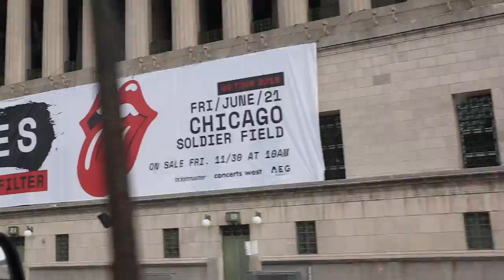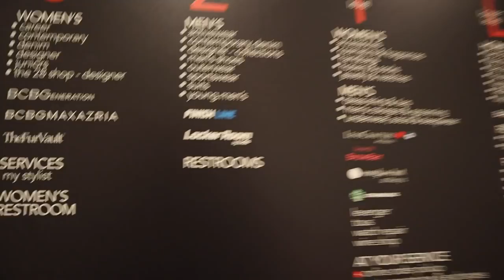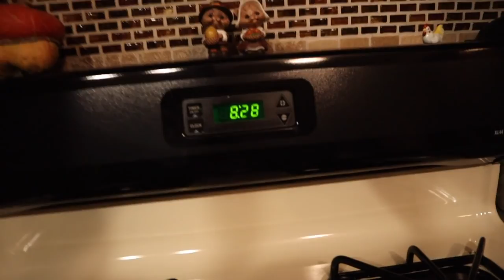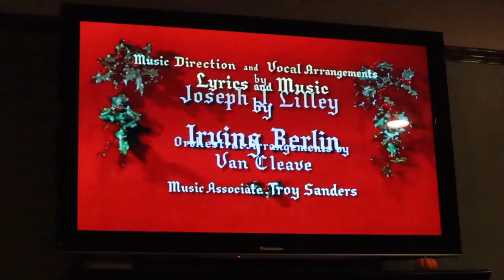A Letter from the North Pole? | Afternoon Tea & Our Engagement Story at the Drake Hotel!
We start our Black Friday with afternoon tea at the Drake Hotel! Afterwards, we get all nostalgic about our engagement story... Which just so happens to have happened five years ago! Next up, we pick up Peter's race package for the Turkey Trot. We finish downtown off with some unexpected shopping! We are sad to see holiday lane at Macy's has been removed, but are hopeful that they're constructing something great for next year. We drift off to sleep watching "White Christmas"... What is your favorite holiday movie?